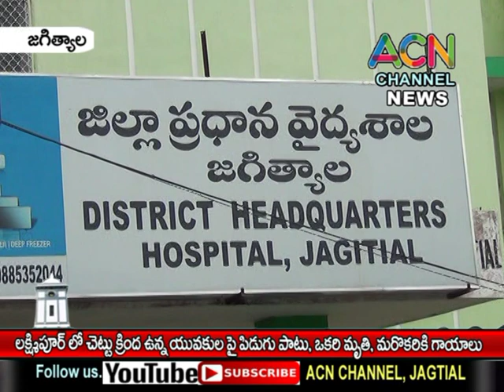జగిత్యాల : లక్ష్మీపూర్ లో చెట్టు కింద ఉన్న యువకుల పై పిడుగుపాటు, ఒకరు మృతి, ఒకరికి గాయాలు